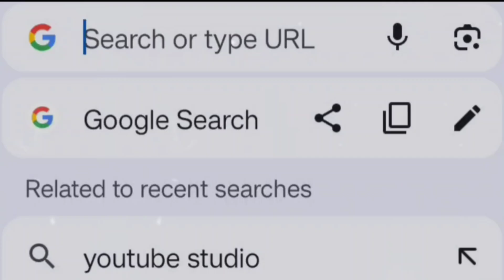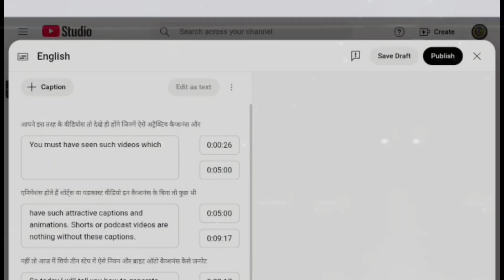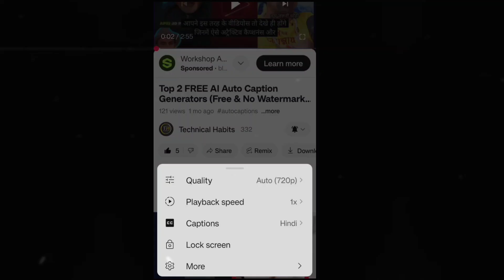How to Add Auto Subtitles in Youtube Video 🔥 | Any Language | Free -No 3rd Party Tool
how to add automatic English subtitles in youtube video || YouTube video me English subtitles kaise lagaye automatically

If you are wondering how to add auto subtitles to your youtube videos, free of cost, without 3rd party tools, then this is the video you are looking for. Did you know that you could add a subtitle of any language, for free, without any 3rd party tools in less than 1 minute. Most people don’t know that you can do this automatically by using features of YouTube studio itself. You don’t need any external tools for this.

In this video I have demonstrated the process in great detail. You could add Indian languages like Hindi, Bengali, Marathi, Gujrati etc as well as languages like Spanish, German etc. It takes only a few click and the subtitles get auto added to your YouTube videos. At the time of making this video I searched on the internet and did not find anyone else showing this method online.

youtube automatic subtitles how to add subtitles automatically,
youtube automatic closed captioning,
youtube automatic captioning,youtube automatic closed captions,
youtube automatic subtitles how to add quick closed captions,
how to add youtube automatic subtitles 2022,
automatic subtitles,
how to add youtube automatic closed captions,
how to add auto subtitles in youtube video
how to add automatic subtitles to youtube video
how to add automatic subtitles in youtube video
how to add youtube automatic subtitles
how to add quick closed captions
how to add youtube automatic subtitles 2023
how to add english subtitles
how to add english subtitles to a youtube video
how to add english subtitles in urdu video
how to add english subtitles in hindi video
how to add english subtitles to a video
how to add english subtitles to a youtube video automatically
how to add english subtitles in vic player
how to add english subtitles to turkish series
how to add subtitles in youtube video after uploading
how to add subtitles any youtube video
how to add subtitles in youtube video automatically
how to add subtitles cc in youtube videos
how to add subtitles in youtube video while uploading
how to add subtitles in youtube video manually
how to add subtitles in youtube video on mobile
how to auto-translate subtitles from one language to another in subtitle edit
how to auto-translate subtitles from one language to another
how to add english subtitles to a video automatically
how to add a automatic subtitles on phone
how to add automatic english subtitle on youtube video
how to add a automatic subtitles your youtube video
how to add auto captions in youtube video
how to add english subtitle in youtube video
how to add subtitles and closed captions on youtube videos
how to add hindi auto captions on video
youtube video me subtitles kaise lagaye
youtube video me subtitles lagane ka tarika
youtube video me auto captions kaise lagae
youtube video me subtitle kaise dale
youtube automatic captioning add subtitles to videos
hindi video mein english subtitles kaise banain
youtube video me English subtitles kaise dale,
youtube automatic captioning
youtube automatic closed captions